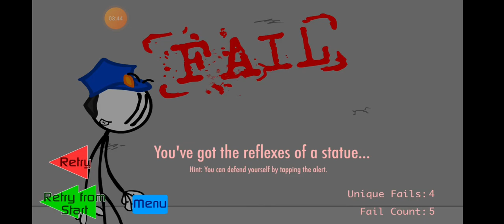new hennary stickman game... escaping the prison